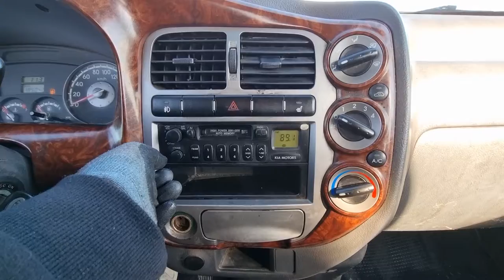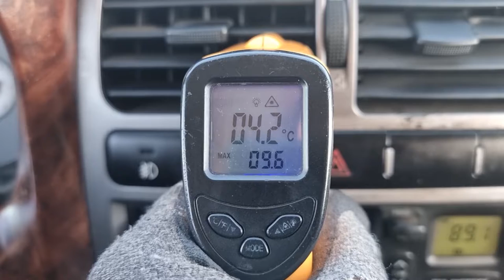2007 KIA BONGO 3 (7K220775). CARWARA Korea used car export. 기아 봉고3 중고차수출 카와라